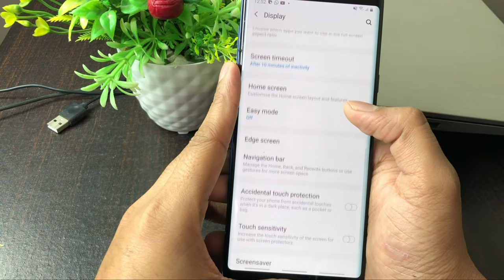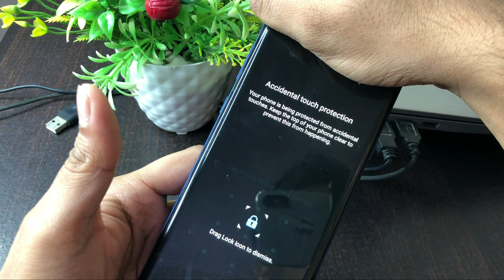How to Stop Your Phone From Unlocking In Your Pocket / Pocket dialing on Samsung F23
How to Stop Your Phone From Unlocking In Your Pocket / Pocket dialing on Samsung

How to off photo auto unlock how to disable auto unlock lock apne aap khul jata hai jeb me lock khul jata hai pocket touch pocket automatic touch problem Samsung F23 & M33 M53 A33

Talk soon,
Abid Akay